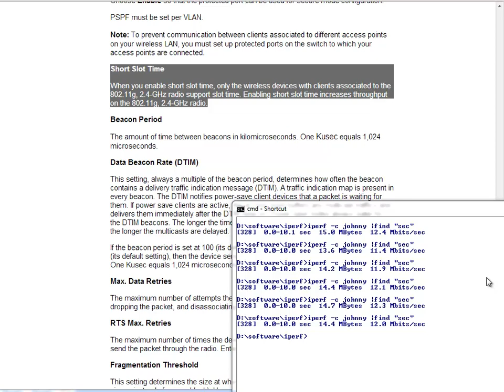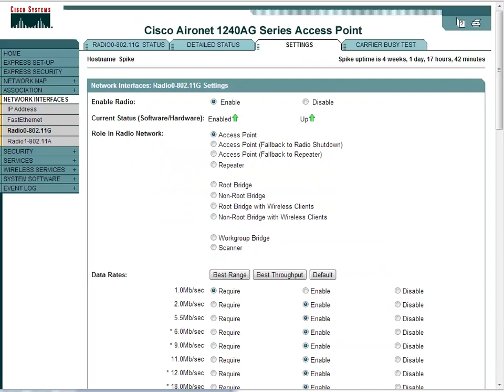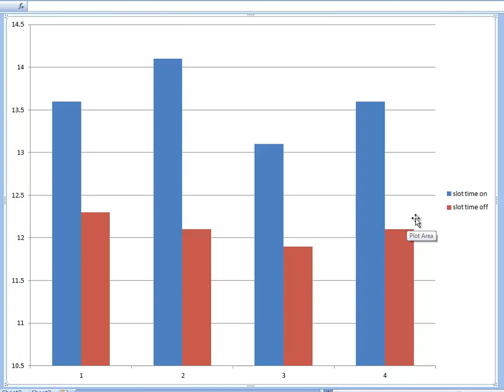Testing WiFi's Short Slot Time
Configuring Short Slot Time to Improve WiFi Performance
Wireless, much like all other networking technologies, has many different settings you can tweak. From my experience though just changing any setting without understanding or testing could cause problems.
Like I always say, "Network settings are like a bag of nails; you can use them productively, or you can cause some real damage. The difference being you knowing how to use them properly.
In this specific example, one of customers asked me about changing the Short Slot Time setting in his access point. When I asked why he said that he read online that changing this setting should result in better performance. Skeptically I asked, "How are you planning to test this?". After surveying his 'deer in the headlight" look, I assumed he isn't going to test anything.  Then he responded that honestly he was going to change it, and then see if the number of WiFi performance calls decrease.
I explained what Short Slot Time does and showed him what Cisco says in its AP configuration help screen:
"Short Slot Time

go here for the rest of the article;